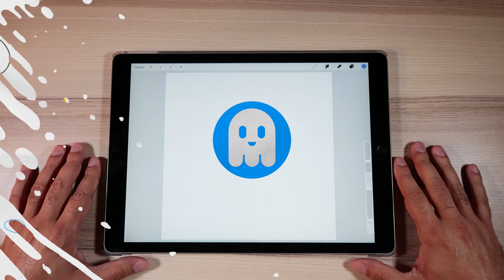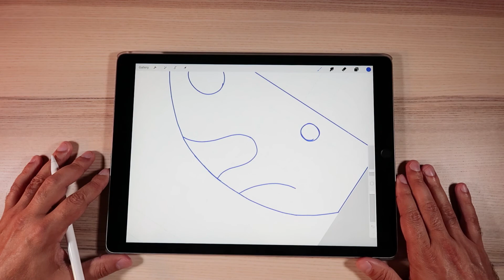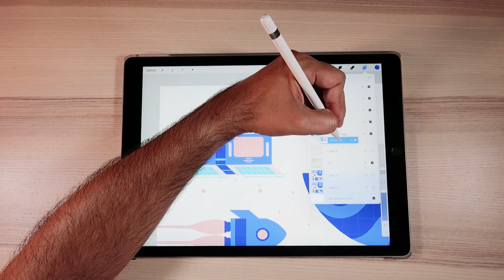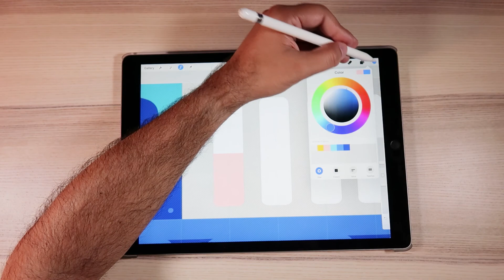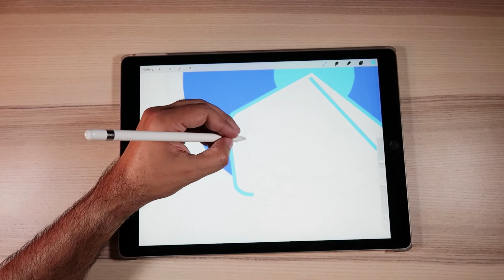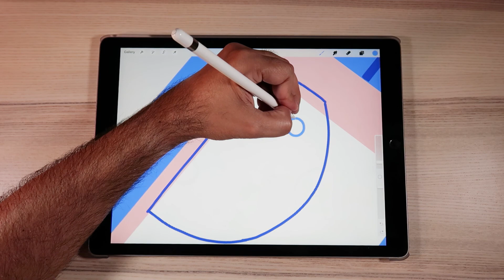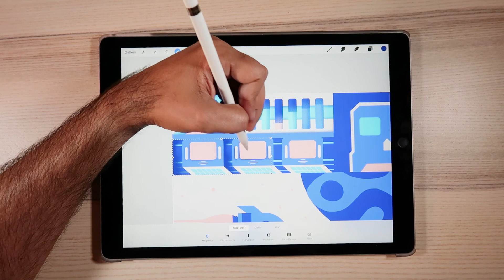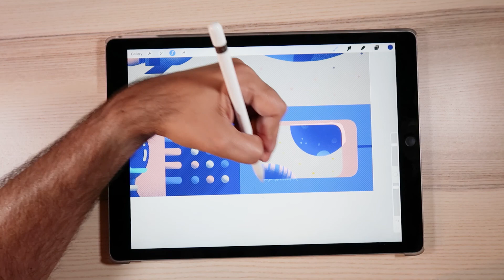Space Mosaic Illustration with Procreate and Ipad Pro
Here's my first video drawing a 'Space Exploration' inspired mosaic with Procreate and my Ipad Pro 12.9 with the Apple Pencil. Because the artwork was quite extensive this turned out to be a long video.